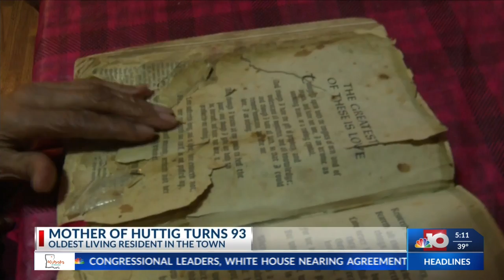Mother of Huttig turns 93